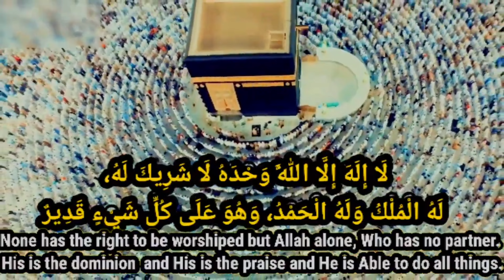Best dua is in the day of Arafah